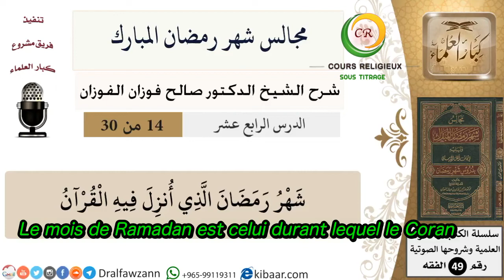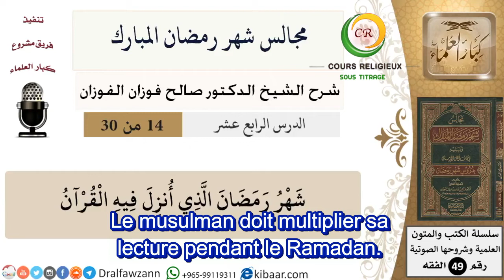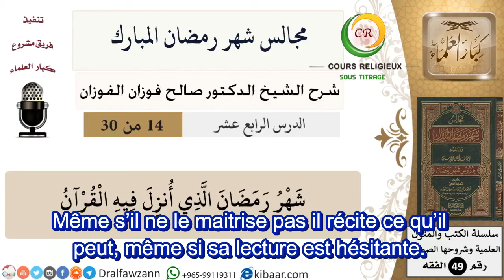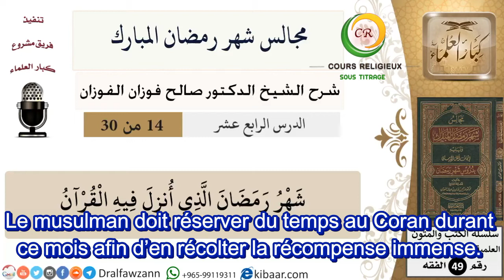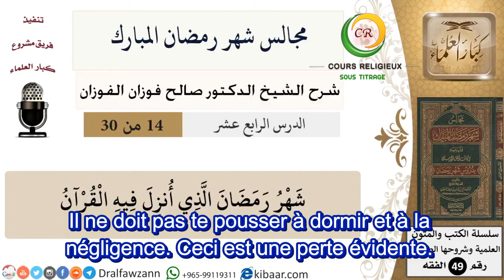14/30 Le Ramadan est le mois du Coran - Sheykh Sâlih al Fawzan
14/30 Leçons du mois de Ramadan - Sheykh Sâlih al Fawzan

Série de cours diffusée sur la radio du Noble Coran